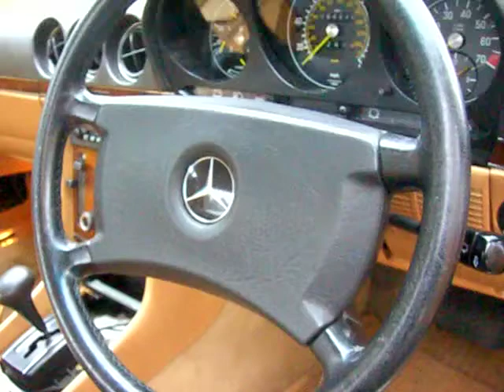Mercedes R107 (380SL) Window noise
Bloody thing